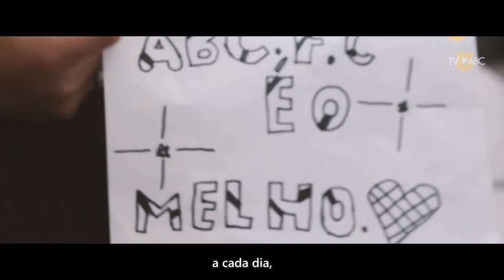DiadasCrianças | Feliz Dia das Crianças, pequenos alvinegros!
Desejamos um Feliz Dias das Crianças para todos os pequenos alvinegros! Que seja um dia especial com muita alegria, carinho e amor.